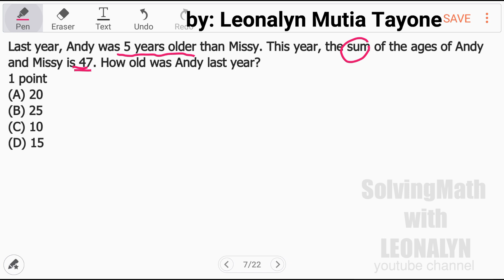Age Problem: Andy was 5 yrs older than Missy. This year, SUM of the ages of Andy & Missy is 47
Last year, Andy was 5 years older than Missy. This year, the sum of the ages of Andy and Missy is 47. How old was Andy last year?
a. 20
b. 25
c. 10
d. 15

Free Civil Service Reviewers managed by Leonalyn

Philippine Civil Service Review for all

Editing Apps: VivaVideo
SamsungNote5: Snote
Back-up: SamsungNote9